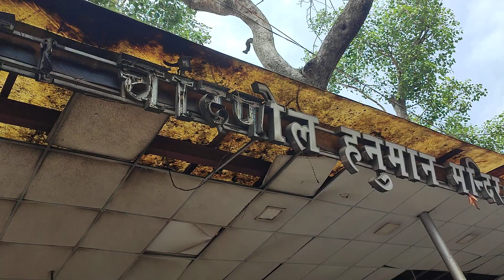jai Shree ram#ram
chandpol jaipur pinkcity